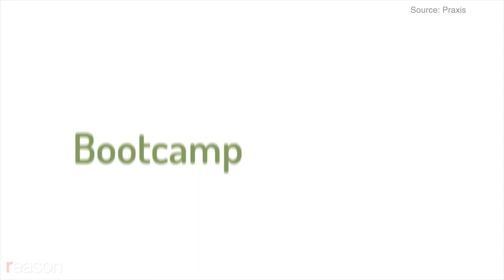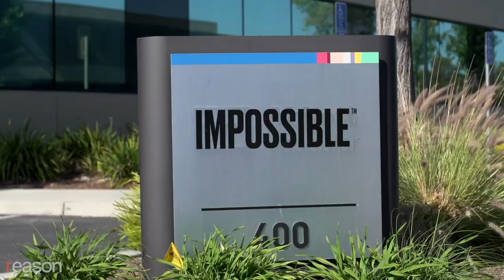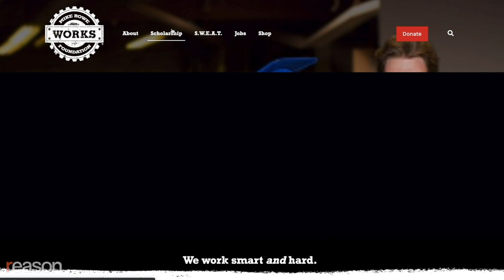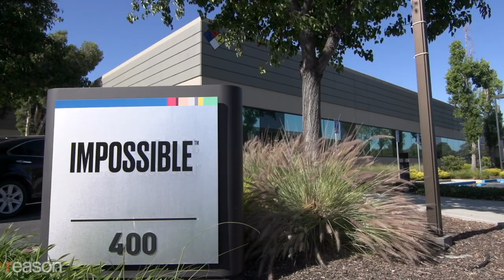Why 'Free College' Is a Terrible Idea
A bachelor's degree isn't a prerequisite to a satisfying career—it's a costly way of signaling the fortitude to withstand suffering.

Michael Gamez, 22, has wanted to work on cars since he was a kid, just like his father and grandfather. He fixed up and sold his first used car when he was 14. "It felt really good to build something up and sell it for a profit," says Gamez.

But his teachers conditioned him to equate a college degree with success. So he enrolled at the University of California, Irvine, with a plan to major in mechanical engineering. During his sophomore year, Gamez dropped out because he realized that he was on the wrong path.

Sen. Bernie Sanders (I–Vt.)and Sen. Elizabeth Warren (D–Mass.) have promised that, if elected, they'll make public college tuition-free and wipe clear federal student loan debt, which in the U.S. tops $1.5 trillion. Their claim is that making college universal will lead to higher productivity and more economic opportunity for people like Gamez.

"If you make college free, then there's going to be so many [degrees] floating around that if you want to get a better job, then you're going to need to go and get some supplemental degree," says Bryan Caplan, an economist at George Mason University and author of The Case Against Education. He's skeptical that professors like him have much to offer most students.

"We're spending too much time and money on education because most of what you learn in school you will never use after the final exam," says Caplan. "If you just calmly compare what we're studying to what we really do, the connection is shockingly weak."

Caplan says that most people attend college as a way to signal to prospective employers that they're reasonably intelligent, conscientious, and conformist.

"The signaling story is mostly that our society says that you're supposed to graduate, and if you're supposed to graduate, the failure to graduate signals non-conformity," says Caplan. "People that are willing to just bite their tongues and suffer through it are the ones who are also going to be good at doing that once they get a job."

Caplan's case rests partly on the so-called sheepskin effect, named for the material on which diplomas were once printed.

Studies of the earnings of college graduates reveal that the average salary increase for completing the last year of college is on average more than double that of completing the first three, implying that it's the fortitude to obtain the degree—not the knowledge gained—that explains the boost in compensation.

"The usual view, called the human capital view, says that basically all of what's going on in schools, is that they are pouring useful skills into you," says Caplan. "What I'm saying is the main payoff you're getting from school is that you're getting certified, you're getting stamped. You are, in other words, getting what you need to convince employers that you are a good bet."

Instead of college, Leah Wilczewski, 21, enrolled in Praxis, a one-year job skills program focusing on communication, marketing, and other jobs. It cost $12,000 but included a 6-month paid apprenticeship worth $16,000, meaning she'll finish the program $4,000 in the black.
Even though it's possible to acquire the necessary skills to make a good living without attending college, enrollment at 4-year universities has stayed steady for the past 10 years, and an Economics of Education Review study by Nicholas Turner found that every dollar of federal aid spending crowds out about 83 cents of institutional aid. Such trends leave Caplan skeptical that enrollment will fall anytime soon despite the increasing availability of online alternatives.

"If you've got that kind of guaranteed customer base where the taxpayers have no choice in whether or not the money's going to be spent and the government hands it over to you, then you're going to be fine," says Caplan.

As for Wilczewski, she has two more months left in her apprenticeship and is hopeful that Impossible Foods will keep her on in the sales department. Gamez hopes that working for BMW is a first step towards eventually owning his own shop.

Produced by Zach Weissmueller. Camera by John Osterhoudt, Alexis Garcia, Jim Epstein, Todd Krainin, and Weissmueller.

Photo credits: Anthony Behar/Sipa USA/Newscom.